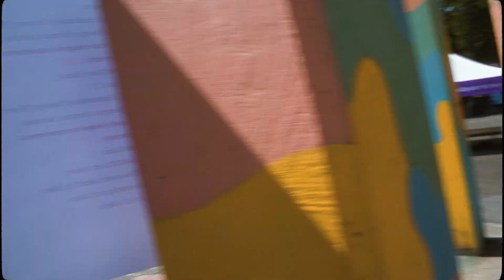RuhrJam 2019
Zusammen mit Euch, 160 Parkour - Community Gästen, sind wir uns außerordentlich begegnet, um  ordentlich Training & Austausch zu erleben. Neuer Ort, frische Leute und Impulse. Tradition und Wiedersehen mit Blick auf die gemeinsame Zeit. Riesen Dank! Mit den Jahren hat sich die RuhrJam durch Euch, für uns zu einem bedeutsamen Event entwickelt. Wir freuen uns auf die gemeinsame weitere Gestaltung und blicken neugierig nach vorne.

Ein Riesen Dank gilt an Trendsport für die gemeinsame Organisation, sowie Support von Regionalverband Ruhr, Sportjugend Mülheim an der Ruhr und dem Amt für Kinder, Jugend und Schule. Großes Mitwirken von der Szene! Trainer, Gäste, Catering und unterstützende Hände bei hintergründiger Planung sowie Energie beim Programm, Ablauf und Klima vor Ort!

Genießt noch einmal in Erinnerungen – das RJ19 Souvenir Video von Meister Miguel Temme